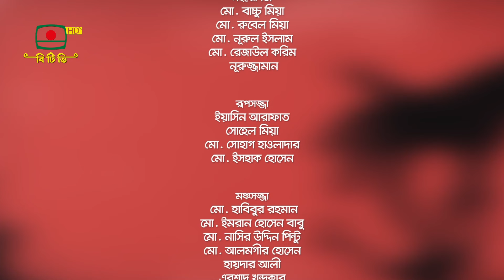নিপীড়নের গল্প - পর্ব ১৬ | NIPIRONER GOLPO - EPISODE 16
নিপীড়নের গল্প - পর্ব ১৬

আলোচক:
- মোহাম্মদ বাবুল হাওলাদার, সানী হাওলাদারের বাবা
- মোহাম্মদ আলী, আইনজীবী, বাংলাদেশ সুপ্রিম কোর্ট

গবেষণা ও উপস্থাপনা: সাঈদ খান
প্রযোজনা: মো. হাসান রিয়াদ, গোলাম মোর্শেদ
তারিখ: ২ নভেম্বর, ২০২৪